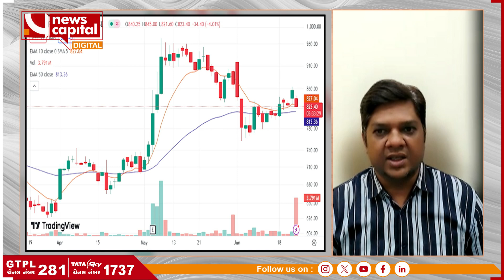જાણો CARTRADE TECHમાં બ્લોક ડીલ બાદ શુ કરવું? || News Capital Gujarat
યક્ષેશ પટેલનો CARTRADE TECH પર મત